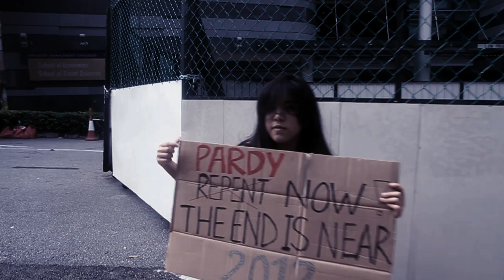ARMAGEDDON: SMU-BIZCOM Post Exam Party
SMU's post exam party is back! There is no better way to end a semester.

But wait, wasn't the world predicted to end this December? Exactly - we are going to party like it's the end of the world.
Themed "Armageddon", this is going to be the biggest party yet! You can look forward to an unforgettable (or forgettable, if you know what we mean) night with your friends, games, drinks, and hardcore partying for all you deserving survivors of the semester. Join us this December, end the semester with a blast!

Prices:
Early bird (groups of 5 or more): $15 each
Early bird (individual): $18
Door: $20
(All tickets include 1 free drink)

Where will you be when the world ends?